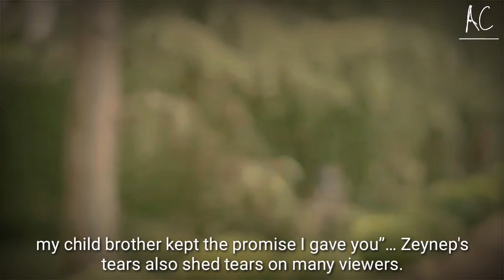Demet Ozdemir-Behind the Scene of dogdugun ev kaderindir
Demet Özdemir's heart left her tears on the stage where her fans left!